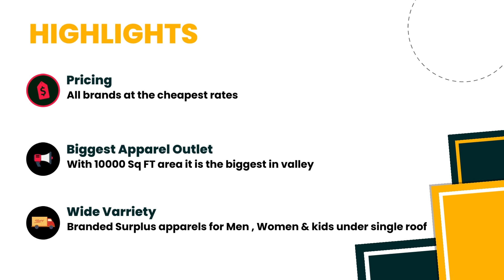Ladkiyan Ban gai Hai BRO FUNNY STANDUP by Muntazir Mehdi Ep2 AADAMS APPLE OPEN MIC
Welcome to Aadams Apple OPEN MIC Sessions.The biggest Open mic event Kashmir ever witnessed. Muntazir mehdi is a New face of Stand Up Comedy in Kashmur who is expecting to have  a huge fame here in kashmir and rest of the country. Will he be  ruling the social media ? so here we have him on the sets

* A mart Hair and skin laser clinic
* Accurate consultancy
* Target PMT
* Fashion Fiesta

Educational Partner
IGNITED MINDS
 Designing Partner
 Anees Bhat Studios
 Media partner
Tameel Irshad
 Wardrobe Partner FASHION FIESTA
PRINTING PARTNER
 WALNUT ADVERTISERS
Venue Partner
HIVE CAFEJoin this channel to get access to perks: